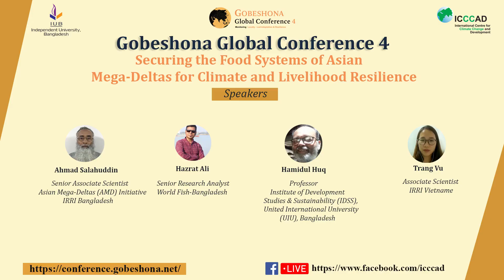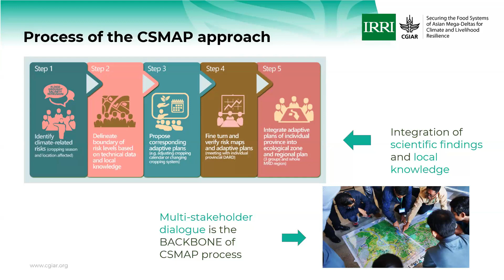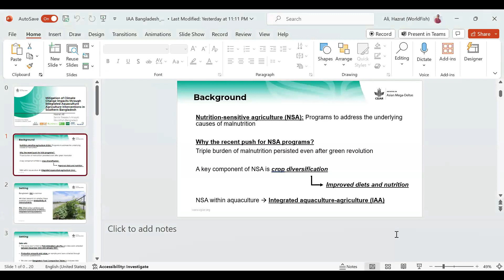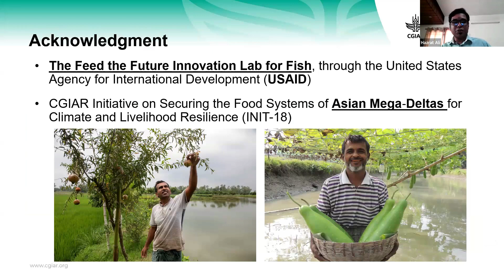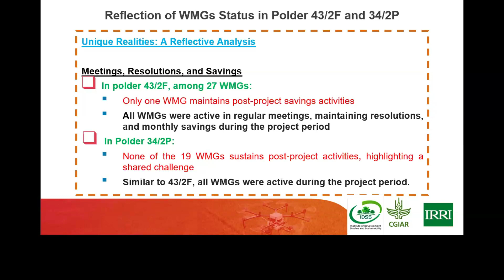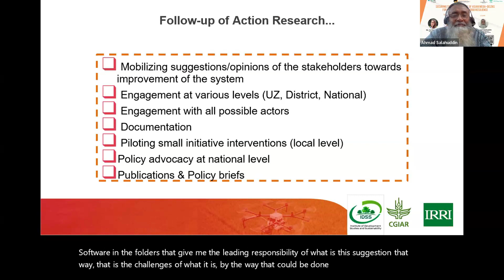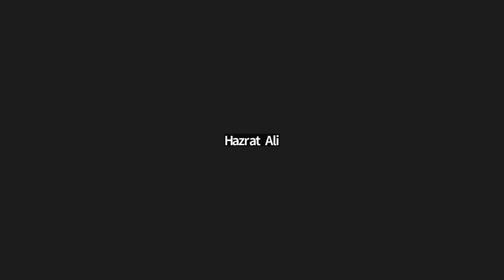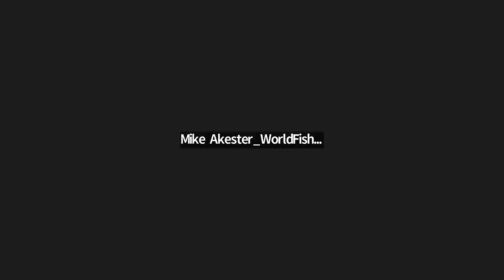Securing the Food Systems of Asian Mega-Deltas for Climate and Livelihood Resilience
Securing the Food Systems of Asian Mega-Deltas for Climate and Livelihood Resilience | Gobeshona Global Conference 4